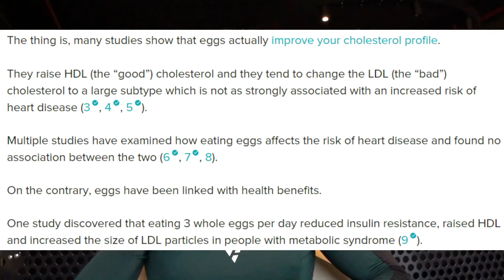Q&A de Craciun TonySaik I DE CE CALISTHENICS? Sanatate/suplimente/recuperare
Craciun fericit! Va iubesc pe toti